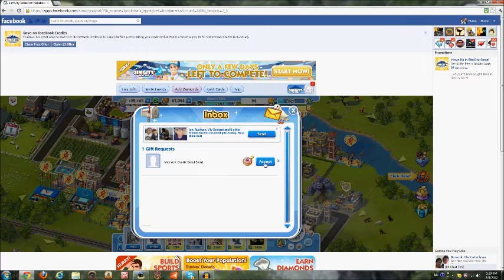SimCity Social #25 - ECHO!!!!!